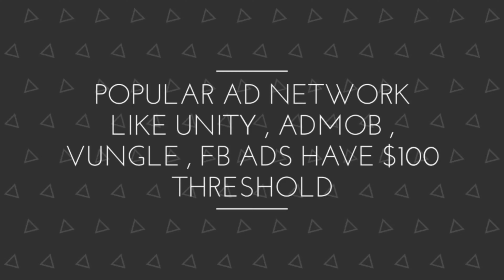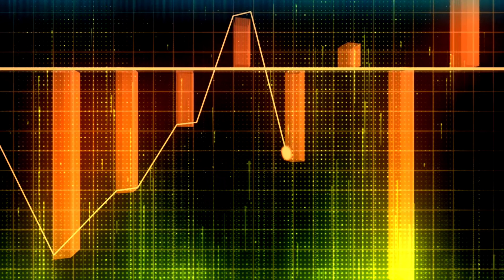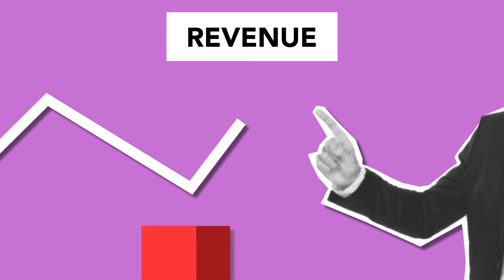Don't Use Applovin | Applovin Account Suspended | Applovin Account Blocked | Applovin Low eCPM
Are u willing to earn via Applovin Ads...
Before that...you need to watch this video...
All Ad network are good...The information provided is on my personal experiences...If you have a good experience on Applovin..Go with it👍
Every Ad network have some merits and demerits, my aim is to provide unbaised knowledge to you guys!

Earn Money With Applovin Ads

◦•●◉✿◦•●◉✿ Must Understand This ✿◉●•◦✿◉●•◦

Self earning me hamesha risk toh rehta hi hai...

SELF CLICK always has risk of ending up with Account Ban...

Bahut se tarike hai jisse humlog uss risk ko poori tarah se khatam toh nahi kar sakte but uss risk ko minimize kiya jaa sakta hai.

There are many methods for self earning which doens't fully guarantee the earnings...These are for minimising the risk of ending up with Account Ban

Aapko hamesha long term takk earning ka sochna chahiye.. aur AUDIENCE NETWORK APPs best rehte hai...
Iska reason simple hai, ye jo bhi ad networks available hai jo ki ad provide karte h jaise ki Unity Ads , Applovin , Admob , StartApp etc. Wo sab audience network app ke liye hi bane hai na ki self earning ke liye...

You should always have a long term earning prospective which includes AUDIENCE NETWORK APPs or you can Say PLAYSTORE APP Publishing...

SELF EARNING is only for a shorter period of time...

If you talk about my preference then AUDIENCE NETWORK APP is far better than SELF CLICKING
And I will prefer you to go with Audience Network App rather to work on a self click app